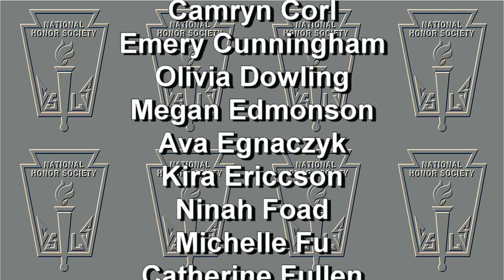Braves Beat: Season 20: Episode 15: 5-7-21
TSA Club url